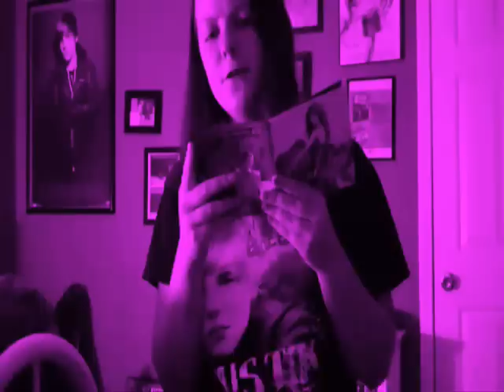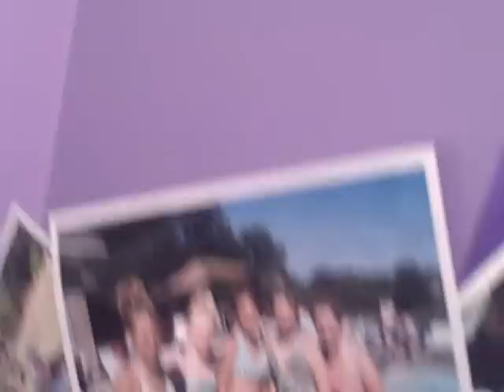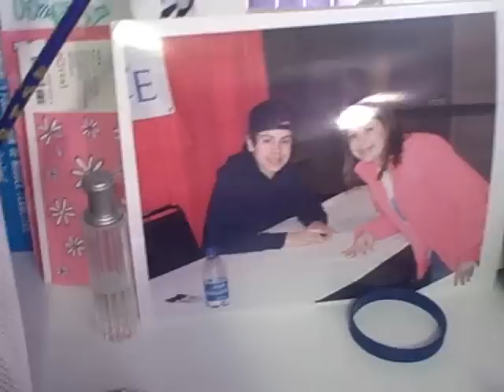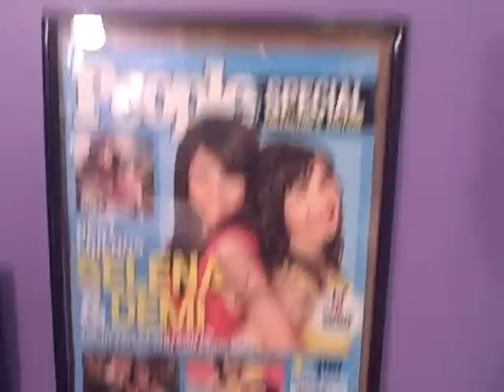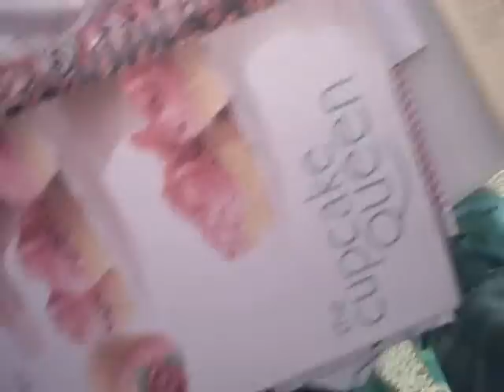Room Tour Baby!!